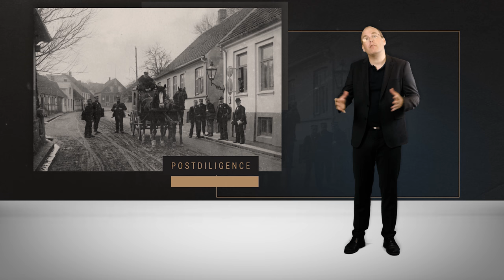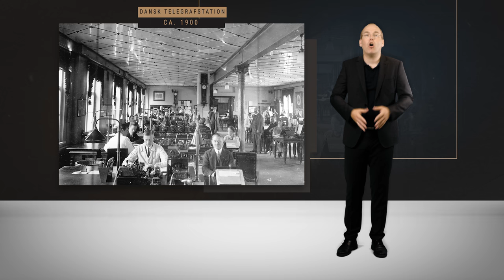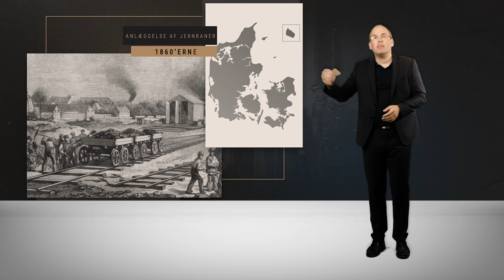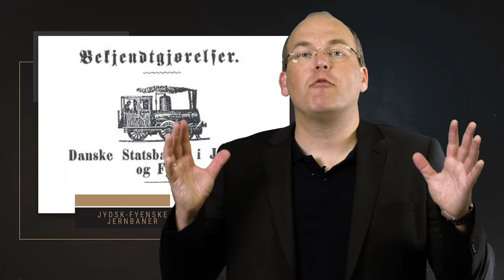Danmarkshistorien: Gudhjemtid – indførelsen af universaltid i Danmark i 1894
Hvad er klokken? Ja, det simple spørgsmål skabte større og større forvirring overalt i samfundet, hvor man måtte regne med op til fire forskellige tider, inden løsningen kom i form af indførelsen af universaltiden i 1894. Hør historikeren Poul Duedal fortælle den både underbelyste og temmelig vanvittige historie om, hvordan den "moderne tid" blev til.